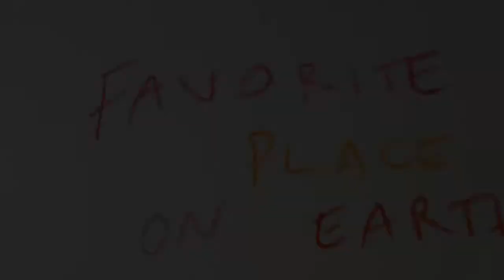Mary Poppins - Stepping Time Dance Remix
Having fun with the family and dancing up a stormy crash